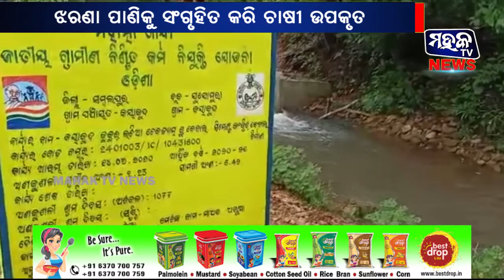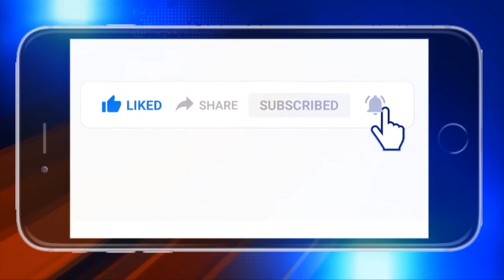ସମ୍ବଲପୁର : ଝରଣା ପାଣିକୁ ସଂଗୃହିତ କରି ଚାଷୀ ଉପକୃତ